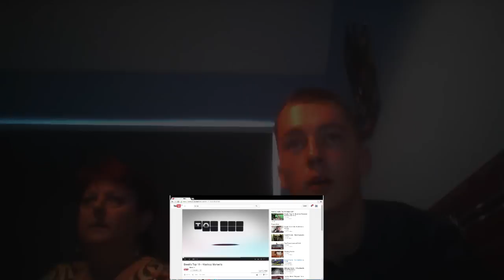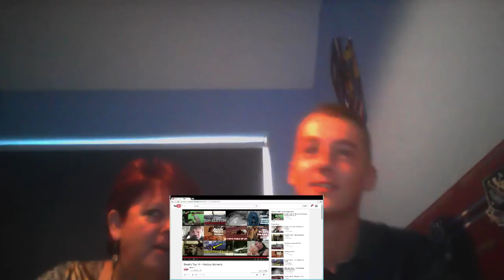DO NOT LAUGH CHALLENGE WITH MY NAN!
►Can We Smash 5 Likes For This NEW VIDEO?!?!